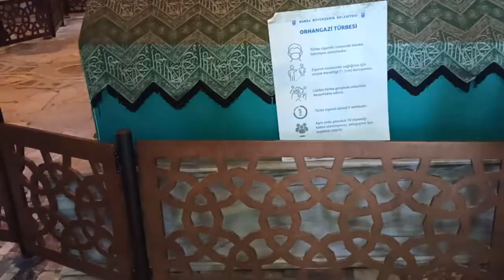BURSA ORHANGAZİ TÜRBESİ 14 AĞUSTOS 2021